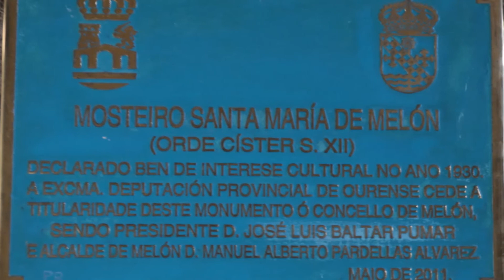Monasterio de Santa María - Melón (Ourense)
Video fotográfico del Monasterio de Santa María de Melón en Ourense.